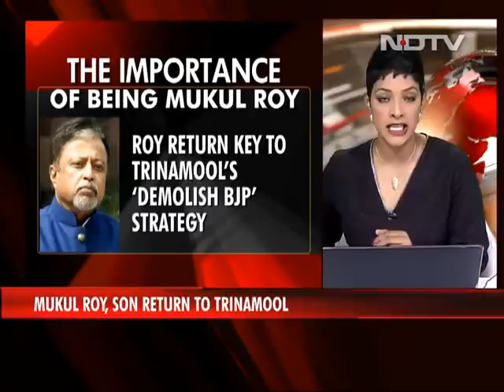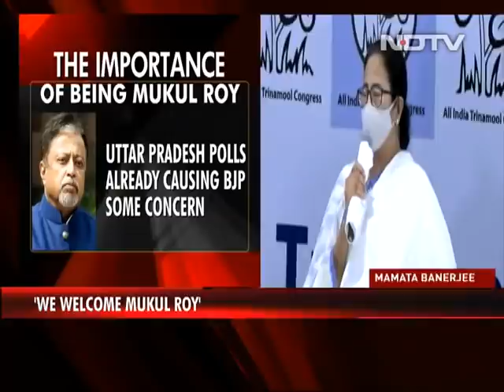Mamata Banerjee Led 'Op Prodigal Return' To Bring Back Mukul Roy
The ghar wapsi, or homecoming, of Mukul Roy is part of the Trinamool's strategy to strike while the iron is hot. The objective - to demolish the BJP in Bengal, where it still has 18 Lok Sabha MPs, ahead of the 2024 national election, which is just two-and-a-half years away. To accomplish this objective, and chart out its future course, the Trinamool is eager to capitalise on the anti-BJP sentiment in the state at this moment.